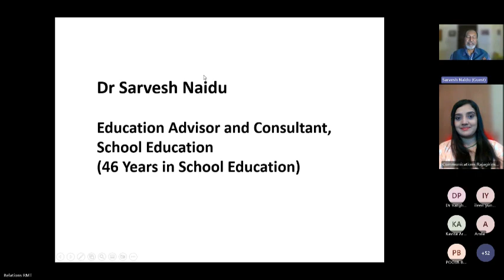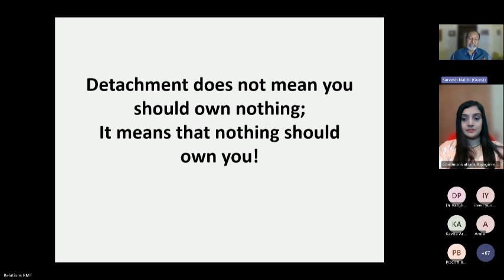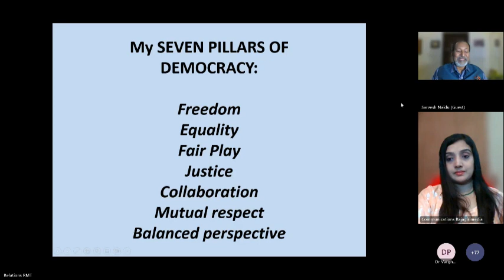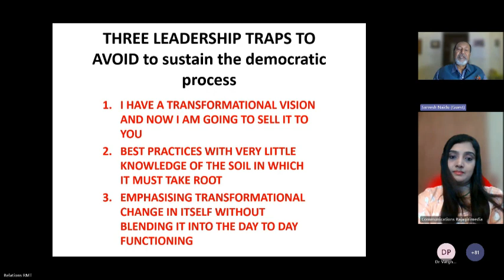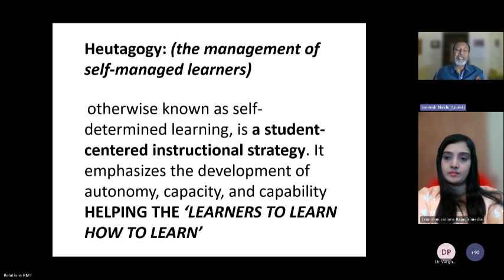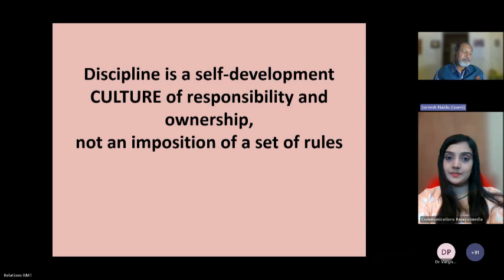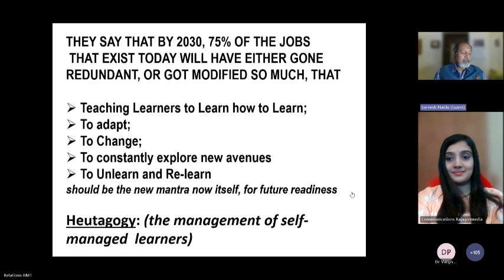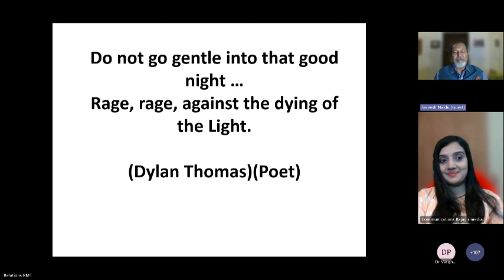Fostering Citizenship & Democratic Values in School Education-Pallikkutam Global Connect#57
The Pallikkutam Global Connect # 57 was held on April 4, 2024, 6-7 PM on Microsoft Teams addressed by Dr. Sarvesh Naidu
Academician, Consultant, Chairperson, Mayoor Schools. He spoke about the importance of instilling democratic and citizenship values in schools. He began with the three power habits to elevate one's life- 1. Encourage instead of criticising 2. Understand instead of judging. 3. Initiate instead of waiting. More importantly highlighted the 7 pillars of democracy- Freedom, Equality, Fair Play, Justice, Collaboration, Mutual Respect and Balanced Perspective.
Pallikkutam Global Connect is a platform for experts from various fields to interact with stakeholders in education. It is a weekly event and participation is on the basis of free registration.